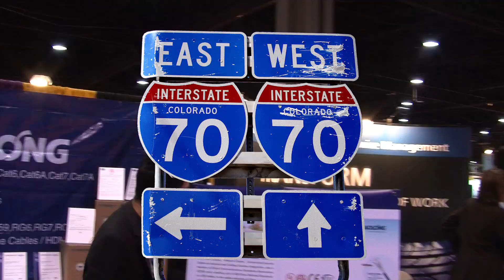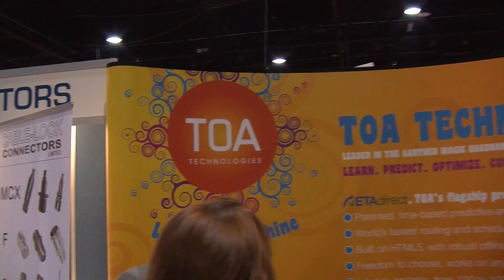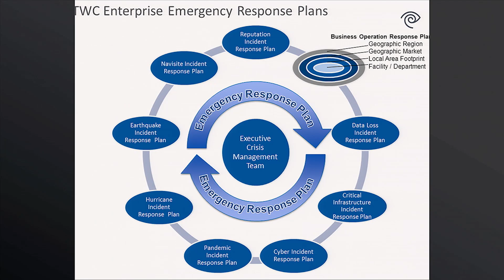SCTE Cable-Tec Expo 2014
Experience the future of telecommunications at SCTE Cable-Tec Expo® 2014. It's the cable telecommunications engineering show of the year and the best place to see and learn the latest in cable technology, products and services.

Expo heads west to the Colorado Convention Center in scenic Denver, Colorado. Thousands of cable professionals from more than 65 countries will converge on this cable capital in the Rocky Mountains. There they will experience numerous opportunities to learn the latest cable technologies through cutting-edge technical workshops; valuable conference sessions; international offerings; and hundreds of hands-on, technology-focused exhibits, which feature products from leading manufacturers, vendors and distributors.

The Society of Cable Telecommunications Engineers is the proud owner and producer of Expo. In addition to SCTE membership, attending Expo each year is the ideal way to strengthen your connection to the technical side of the cable industry.